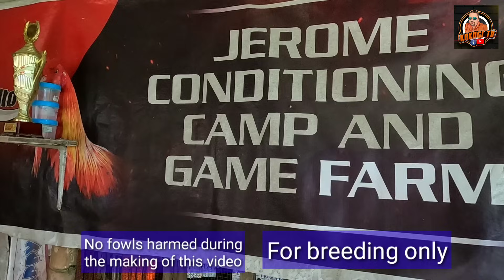EP431: Munting backyard ni boss Marlon Gerona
Isang small time backyard breeder na naman Ang ating binigyang pansin sa Brgy. Cabangahan, Cebu City